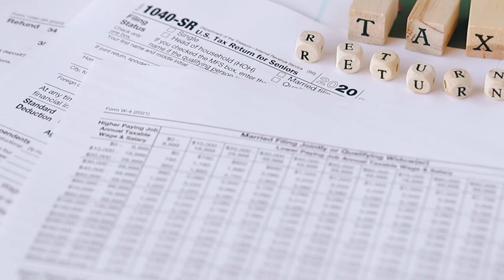Reconciliation Tricks to Help You Find Errors Quickly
How’d you like to spend less time doing reconciliations? Whether you are reconciling your personal bank statement, your companies bank statement or two accounts that are supposed to balance, it can be a time consuming and annoying, albeit necessary, exercise. Too often you have to weed through hundreds, if not thousands of transactions to find the mistakes. That can take a huge amount of time. We’ve got a few shortcuts or tricks, if you will, to help you find those mistakes FASTER. Make sure you stick around until the end when we identify the strategy that helps many jumpstart the reconciliation process and eliminate many of the reconciliation issues. Accountants, controllers, both managerial controllers and financial controllers, bookkeepers, accounts payable professionals and for that matter, anyone interested in accounting stuff will find these tactics useful.

Other
00:00 Reconciliation Tricks for Accounting, Bookkeeping and Accounts Payable
02:48 Reconciliation Short Cut #1
04:00 Reconciliation Short Cut #2
05:48 Reconciliation Short Cut #3
07:38 Bonus Reconciliation Short Cut